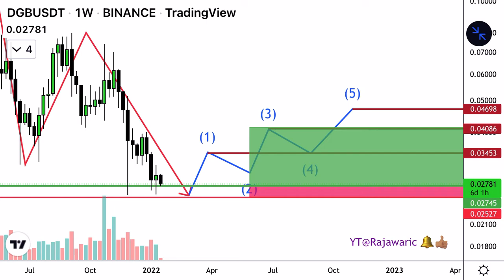DGB DigiByte Coin Price Prediction & Crypto Long Setup